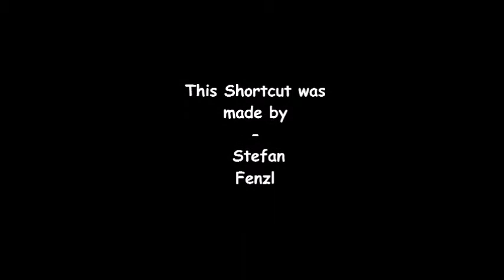I Don't Know My Name - Grace Vanderwaal Covered By [Twin Covers]